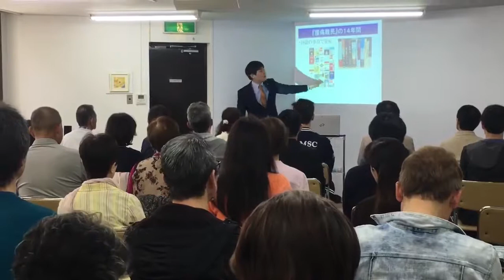腰痛緩消法学習会（東京）2019/4/21